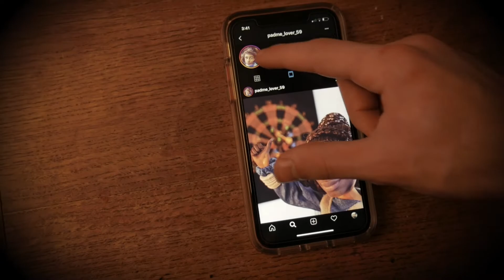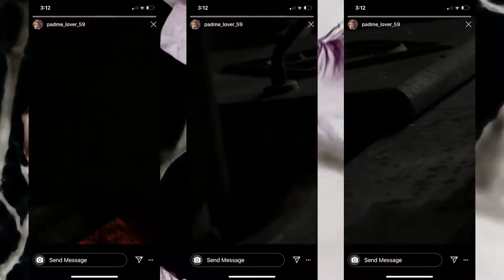BEAUTIFUL BRAIDS PADMÉ (feat. The Devil && DJ Krampus)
Please don't read into this.
-we promise we'll make a real video soon